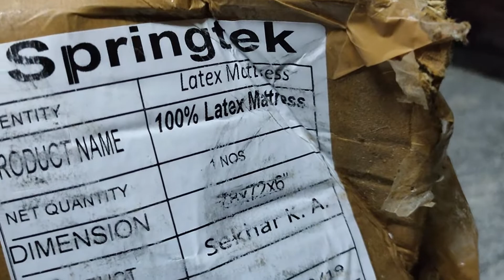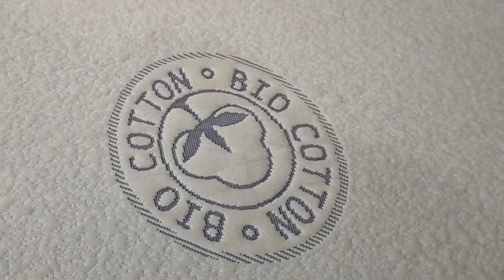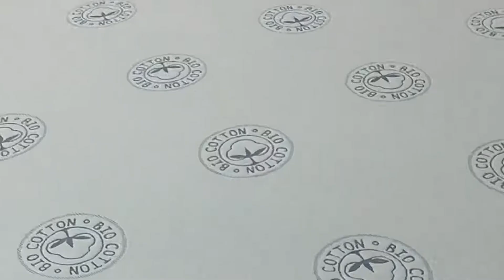Natural Latex Mattresses ! springtek pure 100% Latex mattress